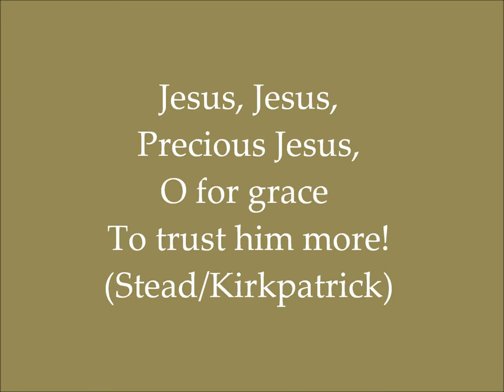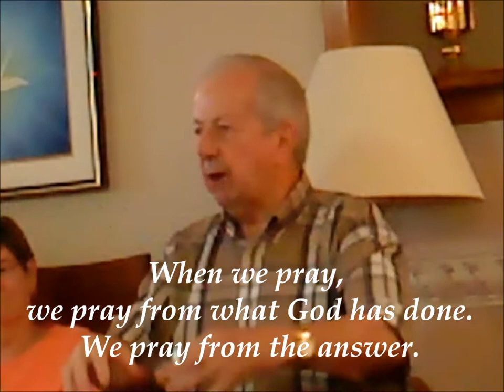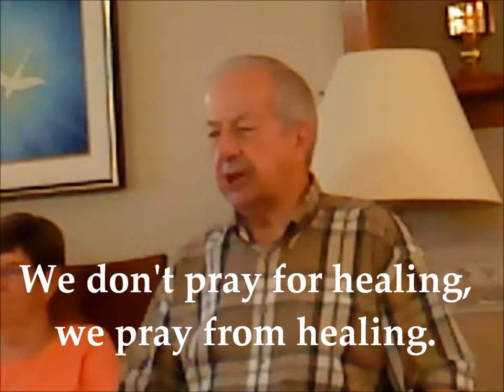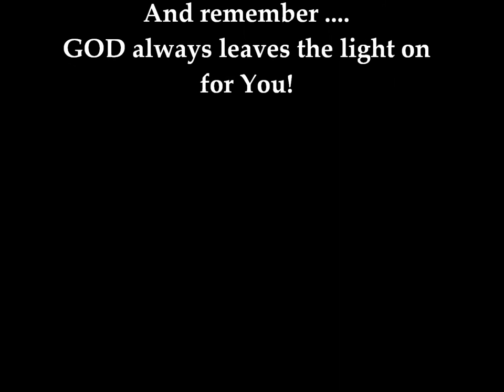Praying from what God has done Ephesians Chapter 1 Verse 3 Tis So Sweet to Trust in Jesus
The ministry of Home Bible Fellowship with Pastor Morris Vaagenes offering an inspirational message on prayer titled Praying from What God Has Done, and group singing Tis So Sweet to Trust in Jesus,. Pastor Carl Vaagenes leading the hymn. Filmed by Mary Katherine May. We invite you share this message with others by linking to this video or by download.